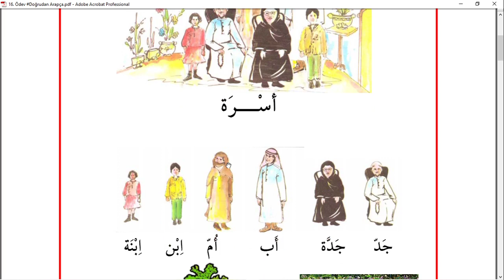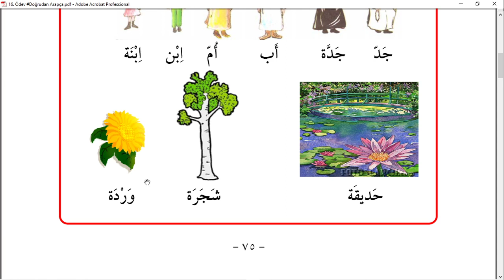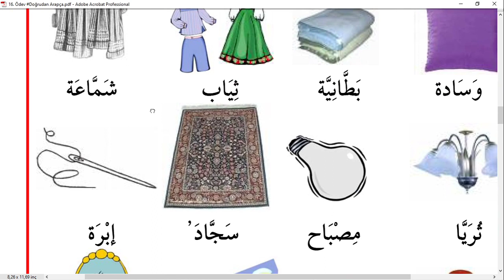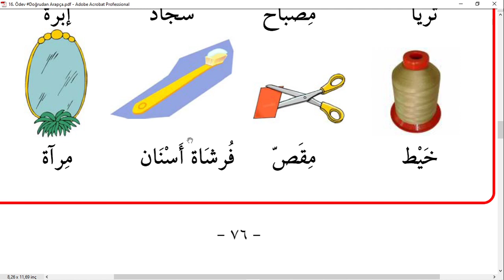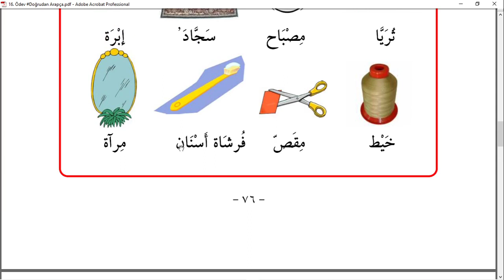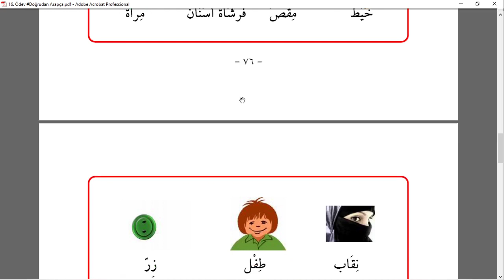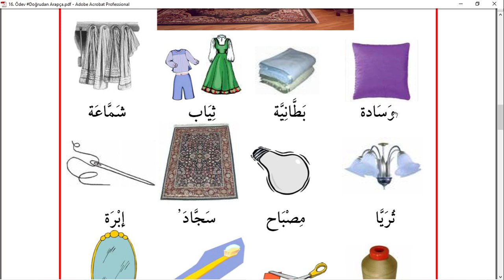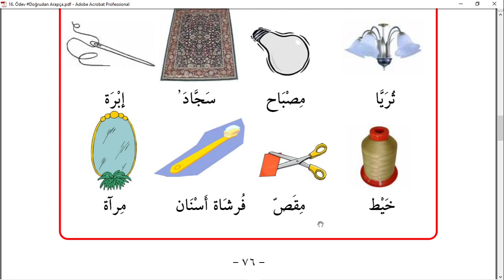DoğrudanArapça 16 Ders (Ödevli) Temel Arapça Dersleri